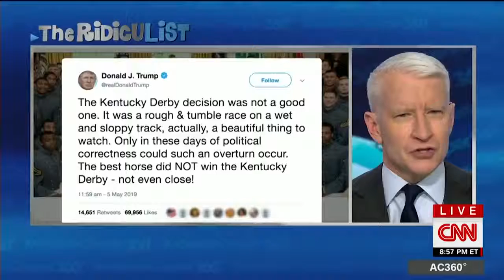Anderson Cooper roasts Trump for Kentucky Derby tweet